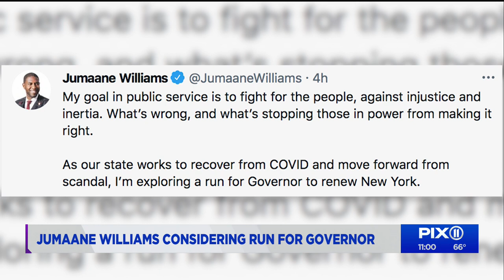Jumaane Williams considering run for governor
The NYC public advocate announced his exploratory committee Tuesday.